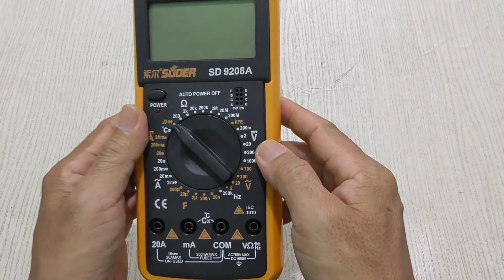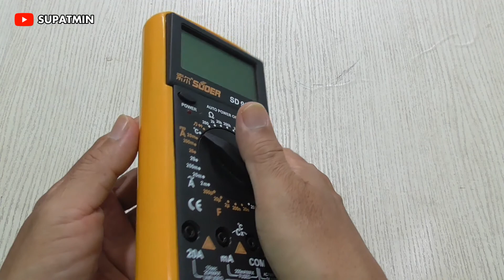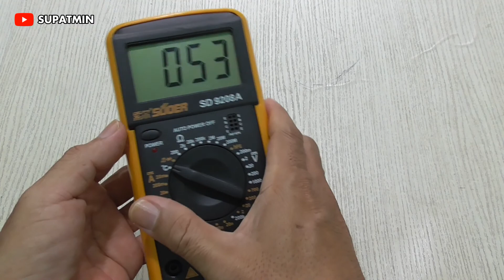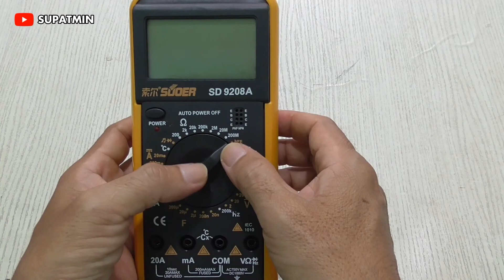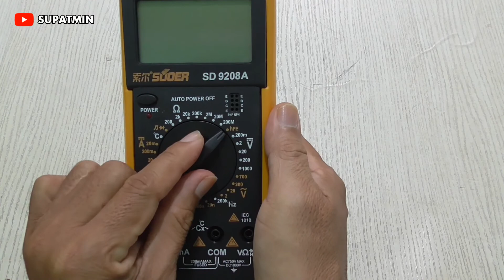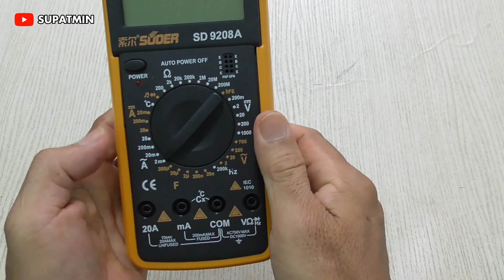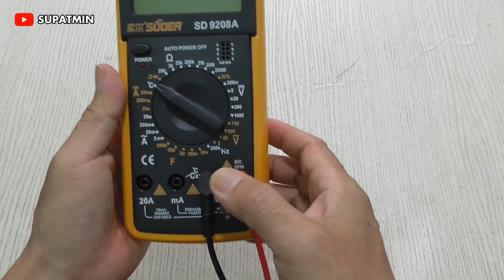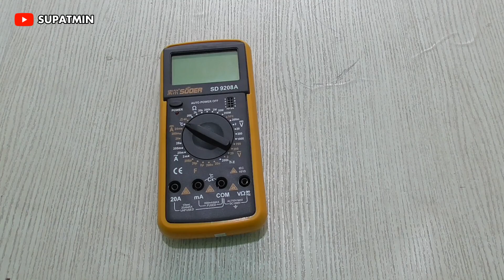Review Multimeter Digital SUOER SD9208A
Multitester digital otomatis, multitester analog paling akurat, multimeter digital terbaik, multitester terbaik, bagian bagian multimeter digital, multitester digital paling akurat, multitester digital terbaik terlengkap, avometer digital murah.

Multitester Multimeter Digital SD 9208A SUOER. 3 1/2 digits LCD, Max reading of Functions, 19 Range Low battery indication Overload protection Audible continuity Function Measuring Range Accuray Max Volt: 1000VDC or 700VAC Fuse Protection: F200mA/250V Baterai 9V 1x Display: LCD Size: 31.5mm x 91mm x 189mm

Selamat Datang Di Channel Saya "Supatmin"
Di Channel ini Kalian bisa Menemukan Video - video menarik mengenai  Aktivitas dan Rutinitas serta Hobi Saya. Bukan itu saja, Saya akan berbagi Video - video tentang Edukasi, Sejarah, Hiburan, Inspiratif, Tutorial, Tip dan Trik, Flora dan Fauna, Traveling, Review dan Unboxing dan Video - video bermanfaat lainnya.

Terima Kasih, Selamat menonton  video - video di Channel ini.

Mohon maaf jika saya melakukan kesalahan maklum manusia biasa. "Ambil sisi baiknya dan buang sisi buruknya".